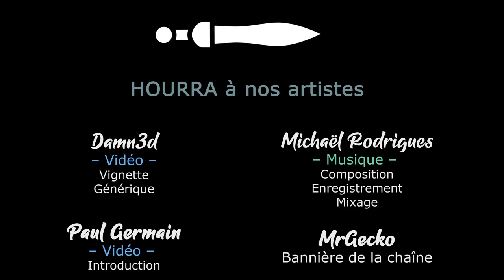#30 - Les aleas du path finding - TW SHOGUN 2 DATE EXPANDED [FR][LecygneNoir]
Donnez votre avis sur la stratégie en commentaire !

Le jeu vous plait ? Achetez à prix réduit chez notre partenaire !

- Ardarin
- Broudaff
- Célestin
- Mallevin
- Mangazore
- Papillote
- Zmoi6